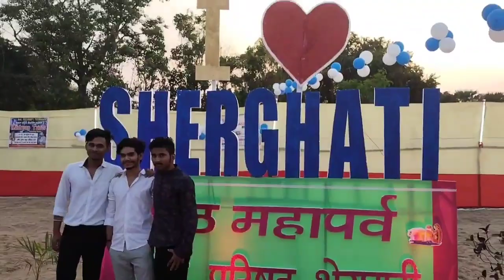Sherghati Chath Puja Me Drone Camera 🤭